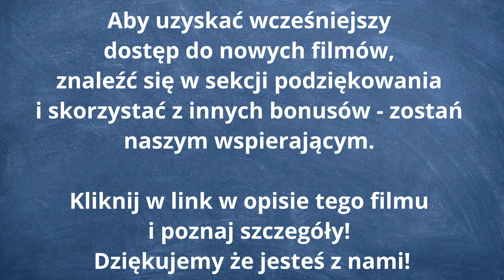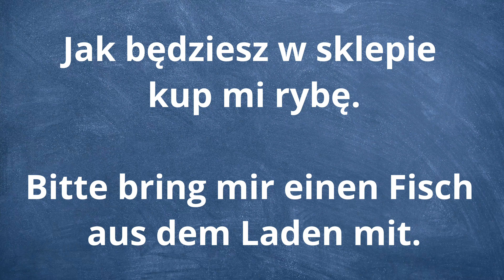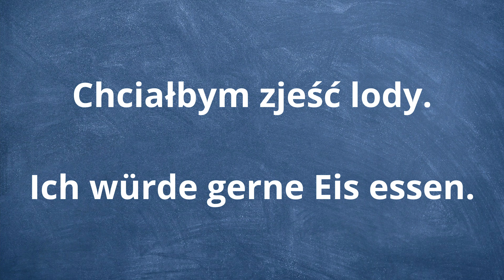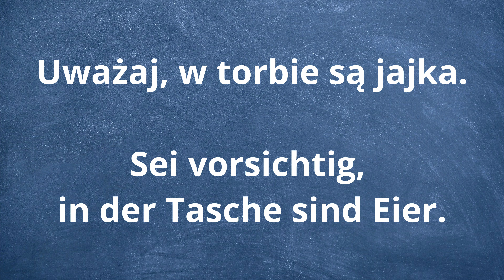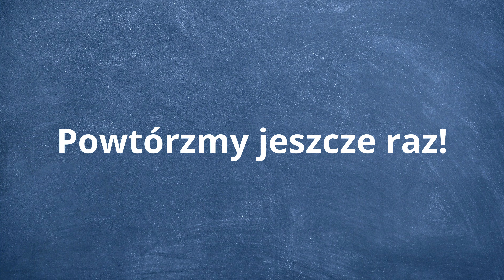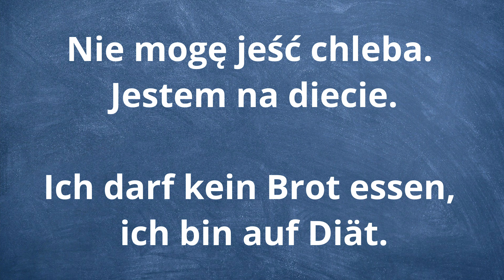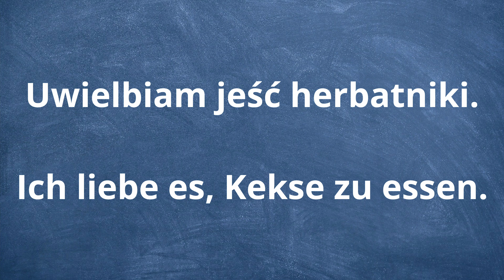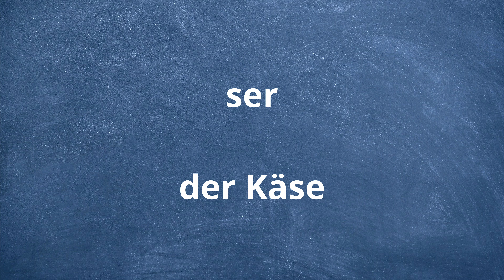🟢 Nauka niemieckiego - Niemiecki dla początkujących - Jezyk niemiecki nauka - Niemiecki #16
Nauka niemieckiego od podstaw. Zapraszamy na kolejną lekcję z nauka niemieckiego dla początkujących. W tym filmie poznasz najlepszy sposób na naukę języka niemieckiego od podstaw. Nauka niemieckiego dla początkujących zapewnia lekcje, które obejmują lekcje czytania, pisania i mówienia po niemiecku. Nauka niemieckiego dla początkujących! Zobaczysz również, jak poprawić znajomość języka niemieckiego, ucząc się zaledwie 40 minut dziennie. Zostaniesz wprowadzony do niemieckiej fonetyki i gramatyki. Dowiesz się, jak pisać liczby, dni tygodnia, miesiące w roku, jak się po niemiecku powiedzieć „cześć” i „do widzenia”. Niemiecki dla początkujących tylko na naszym kanale YouTube! Zapraszamy na język niemiecki nauka od podstaw!

🚩WSTĘP (0:00)
🚩NIEMIECKI A1(0:32)
ryba, ryby - der Fisch, die Fische
Jak będziesz w sklepie kup mi rybę. - Bitte bring mir einen Fisch aus dem Laden mit.
cukier - der Zucker
Przynieś mi cukier z kuchni. - Bitte bring mit den Zucker aus der Küche.
mięso - das Fleisch
Nie jem mięsa. Jestem wegetarianinem. - Ich esse kein Fleisch. Ich bin Vegetarier.
lody - das Eis
Chciałbym zjeść lody. - Ich würde gerne Eis essen.
jajko - das Ei
Uważaj, w torbie są jajka. - Sei vorsichtig, in der Tasche sind Eier.
🚩 POWTÓRZENIE (3:09)
🚩NIEMIECKI A1(5:49)
chleb - das Brot
Nie mogę jeść chleba. Jestem na diecie. - Ich darf kein Brot essen, ich bin auf Diät.
czekolada - die Schokolade
Jestem uzależniony od czekolady. - Ich bin süchtig nach Schokolade.
herbatnik - der Keks
Uwielbiam jeść herbatniki. - Ich liebe es, Kekse zu essen.
ryż - der Reis
Wysypałem ryż na podłogę. - Ich habe den Reis auf den Boden verschüttet.
ser - der Käse
Schowaj ser do lodówki. - Lege den Käse in den Kühlschrank.
🚩 POWTÓRZENIE (9:27)
🚩 POWTÓRZENIE (13:02)
🚩 POWTÓRZENIE (15:49)
🚩 POWTÓRZENIE (18:29)
🚩 POWTÓRZENIE (22:07)